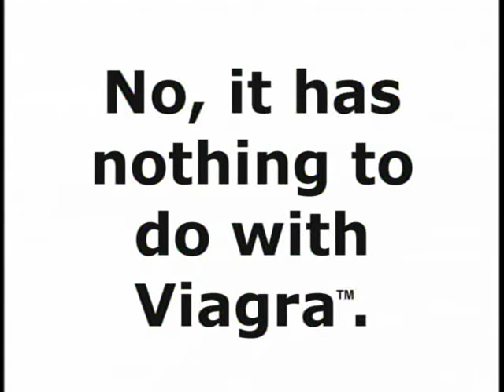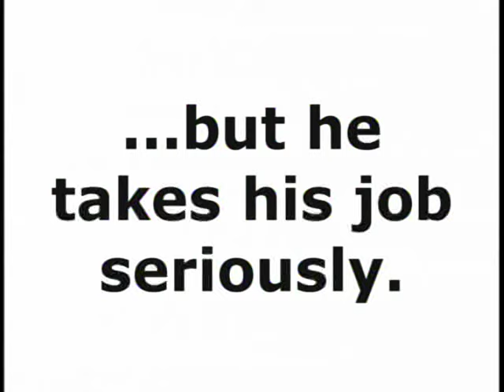Humor in the Workplace Drives Motivation, Attitude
Humor in the workplace drives motivation. Humor at work won't fix all your problems, but it can help you be more motivated and help you choose a more positive attitude at work. Employees are more motivated in cultures with more humor, and bringing more humor to work makes it easier to maintain a more positive attitude that helps drive happier workplaces.

If you're looking for inspiring ideas to energize your workplace and make it more fun, sign up for my raved about weekly newsletter Inspiring Workplaces and you'll get the free ebook 340 Ways to Put Humor to Work. to sign up and get your free copy now!

And pssst: Some of you have asked for a version of this video that doesn't include the Viagra reference, so just hop over